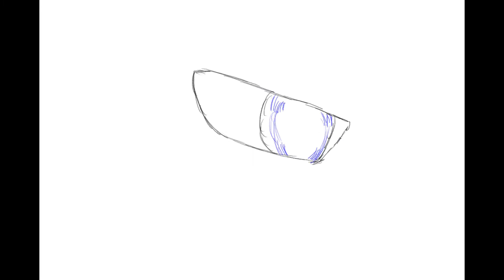Sketchmen Fighting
First full animation. Made over the course of a year and a half on pencil2d.